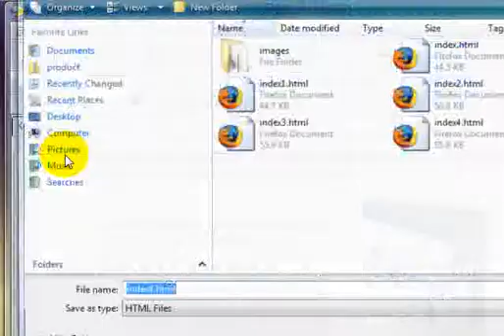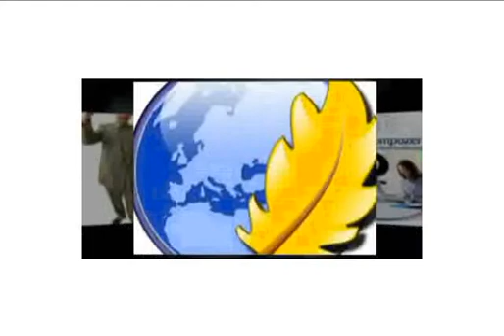Tip4 In Kompozer How To Video Tips In Kompozer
for the full Video Training Course on how to download install and use in kompozer, free html editor. and get your free membership and get heaps of free stuff including free videos and hints, tips and tricks in kompozer.